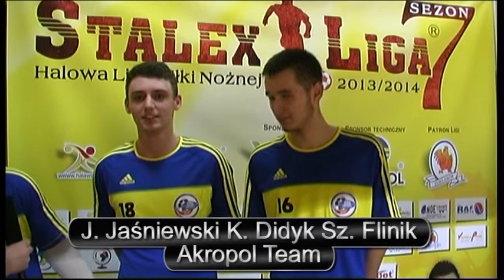Wywiad z zawodnikami Akropol po wygranym meczu z Kapa Team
Wywiad z J. Jaśniewskim, K. Didykiem i Sz. Flinikiem Akropol po wygranym meczu z Kapa Team